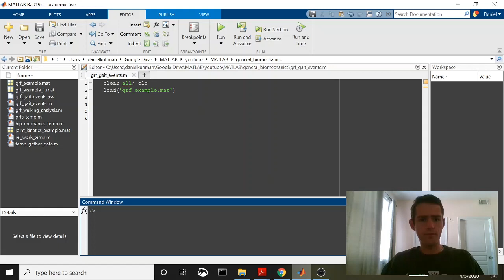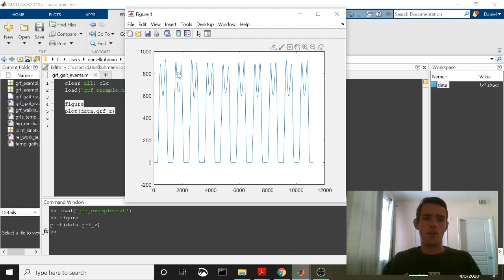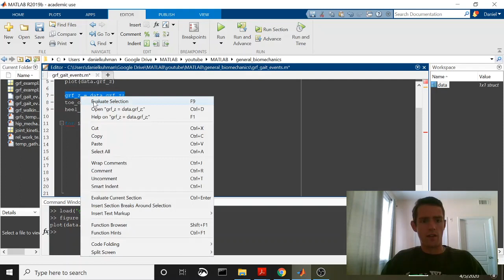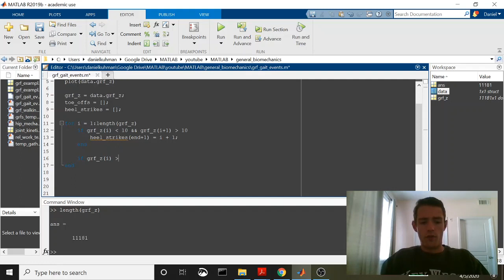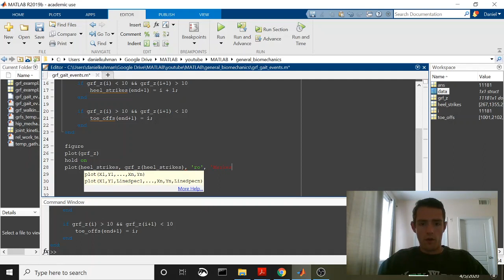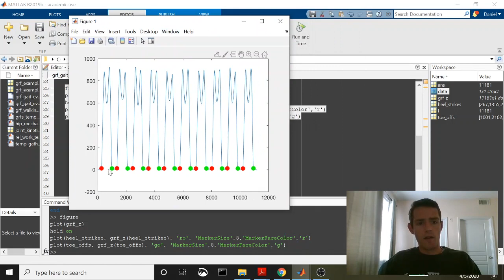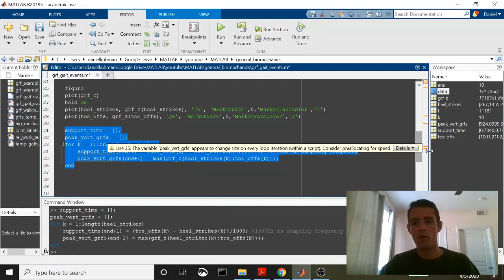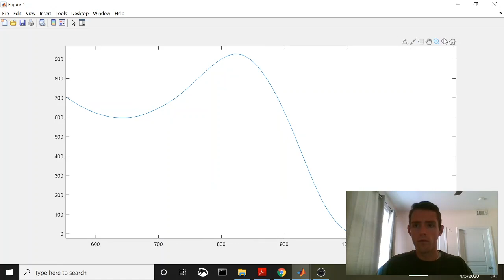MATLAB: Biomechanics Tutorial - Get Gait Events Using Vertical Ground Reaction Force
This video walks through a MATLAB script that finds heel strike and toe off events of consecutive walking steps using the vertical component of the ground reaction force. I also demonstrate a simple for loop structure that can be used to iterate through steps to calculate variables of interest.